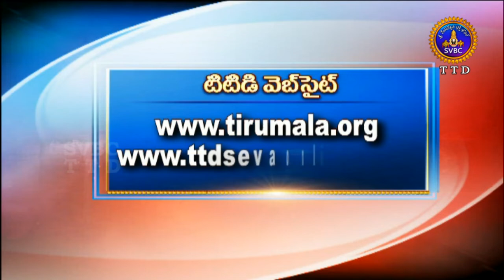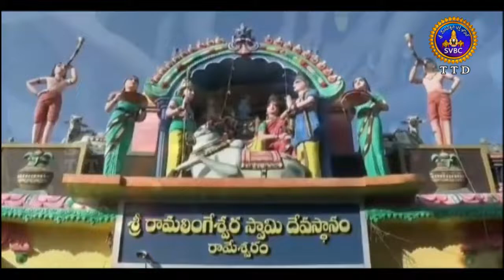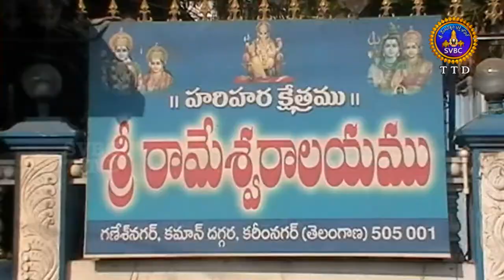ఆధ్యాత్మిక విశేషాలు | Adhyatmika Viseshalu |1 PM | 06-11-18 | SVBC TTD